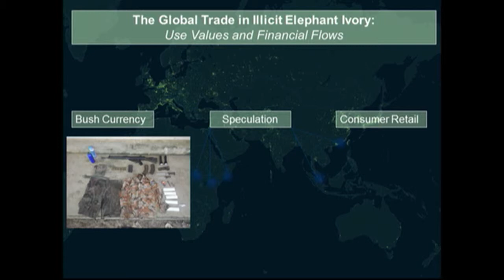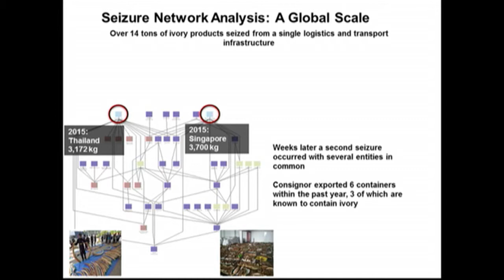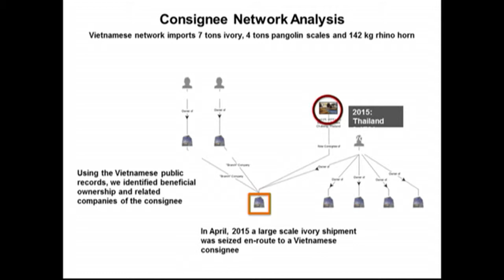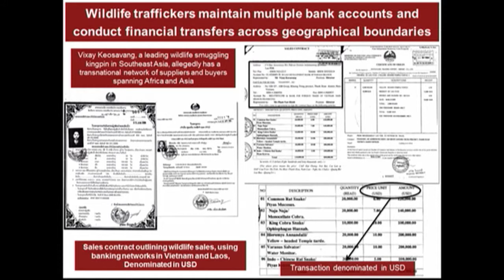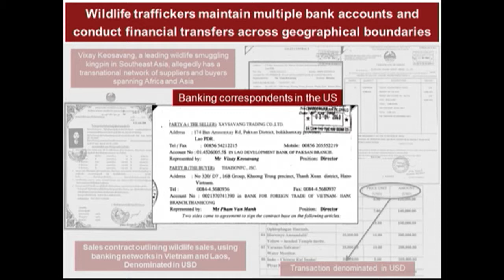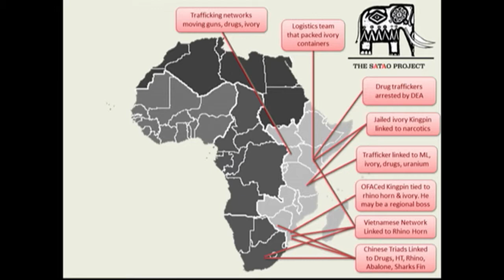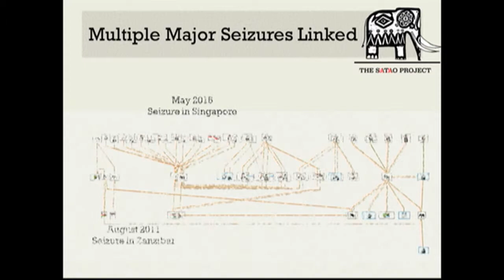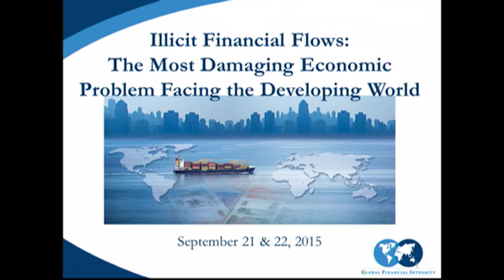Emerging Issues in Illicit Financial Flows: Wildlife Trafficking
Gretchen Peters - Executive Director, Satao Project
Jackson Miller - Analyst, C4ADS
Sarah Pray - Senior Policy Analyst, Open Society Foundation [Moderator]